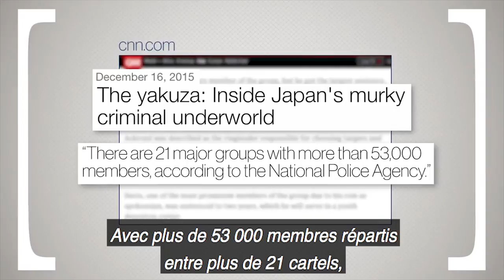[Archive] “La réalité, c’est que les yakuzas emmerdent tout le monde”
Jake Adelstein avait 19 ans quand il est arrivé au Japon. Trente ans et des menaces de mort plus tard, il peut se targuer d’être l’un des plus grands connaisseurs des yakuzas, la mafia japonaise. Après son succès “Tokyo Vice”, publié en 2009 aux États-Unis et en 2016 en France, sort cette année “Le Dernier des yakuzas”, un récit qui revient sur les origines de cette organisation mafieuse, considérée comme la plus puissante du Japon.